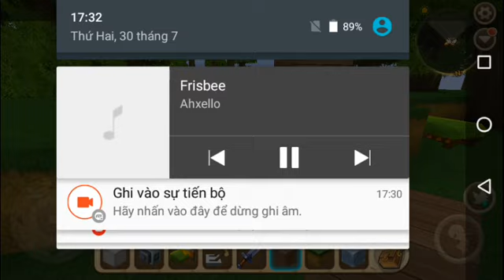Hướng dẫn làm cối xoay gió trong mini world block art